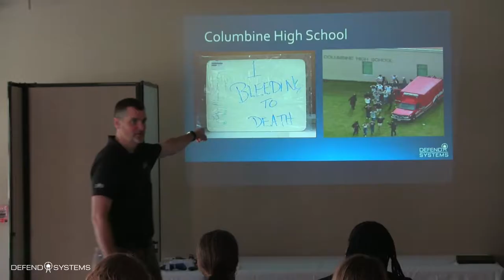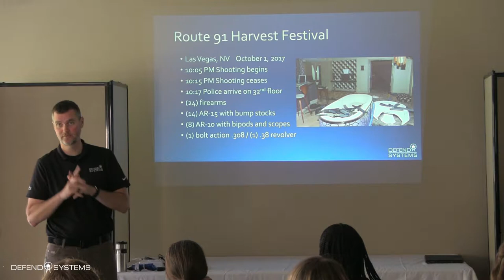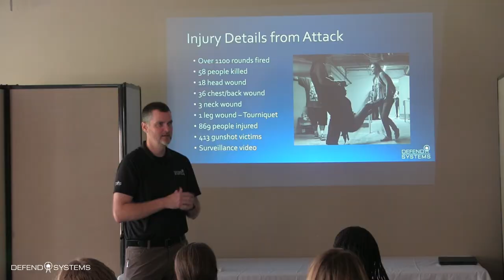Defend Systems - Holy Rosary Academy Testimonial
Watch this short video detailing why Holy Rosary Academy partners with Defend Systems for their safety training.